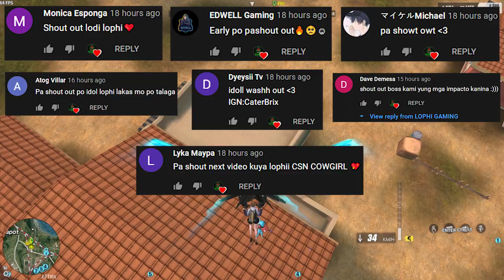ACROBATIC ON THE MOVES!! (FIRETEAM GAMEPLAY)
PWEDE NA PALA PANG HAMPAS VECTOR NGAUN ANG GALING!!! HAHA

--PC SPECS--
Ram - 64gb